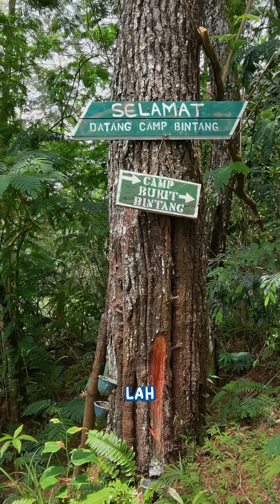KEMAH BUKIT BINTANG PUNCAK BOGOR||Perjalanan menuju Bukit Bintang, tempat wisata Indah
HAII NUELSS... KETEMU LAGI SAMA AKU SI CANTIK EKSOTIK & LENTIK.. 😜

JANGAN LUPA YA UNTUK TERUS DUKUNG CHANNEL KITA BERSAMA DENGAN CARA :
× COMMENT UNTUK KASIH SARAN & KRITIKAN
× SHARE KE TEMAN KALIAN

SUPAYA PERTEMANAN AKU DAN KALIAN BISA LEBIH DEKAT...LOPEEE UU GUYSSS💗🥰✨😍🤩🤎💛💙💜🤍🖤❤️❣️🧡🤍💝💘💋💌💖💗💓💞💕💟